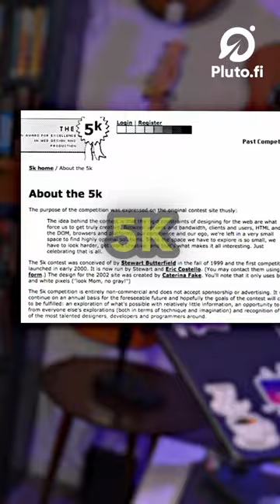Slack started as a video game!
How many pivots does it take a founder to build a $27 billion tech empire? For Slack’s Co-founder Stewart Butterfield, a lot! At least one failed game client, a sold photo sharing app, and another failed venture. If you didn’t know, now ya do: slack was built by many blunders and several iterations. The journey is sometimes not what we expect it to be!

Whens the last time you’ve made some lemonade from sour lemons? 😅